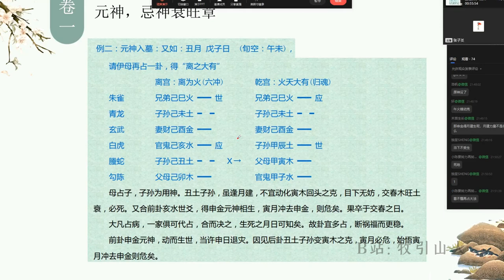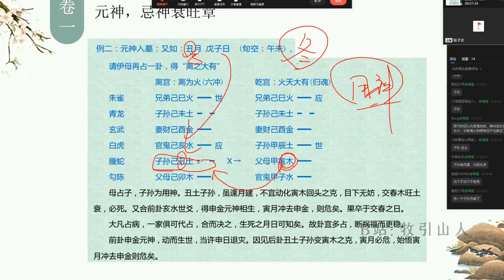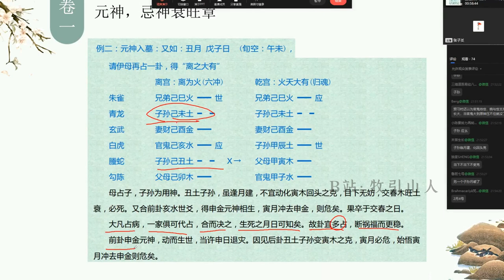06 丑月戊子日自占病丨《增删卜易》卦例解析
丑月戊子日自占病得“同人之旅”

自占病，世为用神，世爻亥水，子日拱之，又得申金，元神动而相生，乃不死之症。独疑申金墓于丑月，其不能生乎？

请伊母再占一卦，得“离之大有”

母占子，子孙为用神。丑土子孙，虽逢月建，不宜动化寅木回头之克，目下无妨，交春木旺土

衰，必死。又合前卦亥水世爻，得申金元神相生，寅月冲去申金，则危矣。果卒于交春之日。  大凡占病，一家俱可代占，合而决之，生死之月日可知矣。故卦宜多占，断祸福而更稳。

前卦申金元神，动而生世，当许申日退灾。因见后卦丑土子孙变寅木之克，寅月必危，始悟寅月冲去申金则危矣。

课程视频来源：张子爻先生《增删卜易》公益课
本系列为卦例整理方便大家查阅和复习、
更多精彩内容和公益课程及资料详见账号内
让每个想学的人学会术数
B站：牧引山人